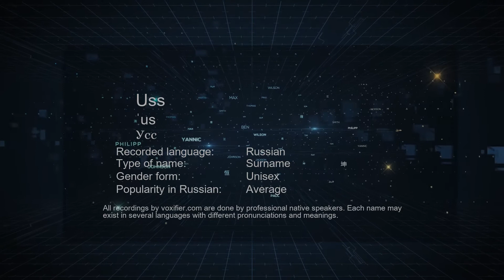How to Pronounce Uss (Усс) in Russian - Voxifier.com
This is the Russian pronunciation, gender, and phonetics recording of the name Uss (Усс). The same name may exist in other languages with different pronunciations. Check the meaning of name along with other possible pronunciations or similar names for free Voxifier uses the help of expert linguists to simplify pronunciations by replacing some special sounds with sounds more commonly available across all languages.